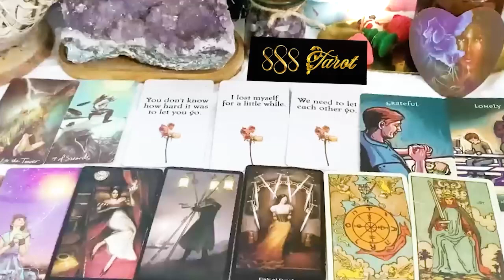ARIES FEBRUARY 2024 - I HAVE BEEN READING THE TAROT FOR 20 YEARS AND I NEVER SAW THIS ❗️ ARIES TAROT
ARIES FEBRUARY 2024 - I HAVE BEEN READING THE TAROT FOR 20 YEARS AND I NEVER SAW THIS ❗️ ARIES FEBRUARY TAROT LOVE READING
Hello!!!